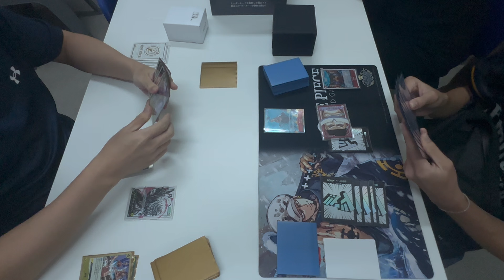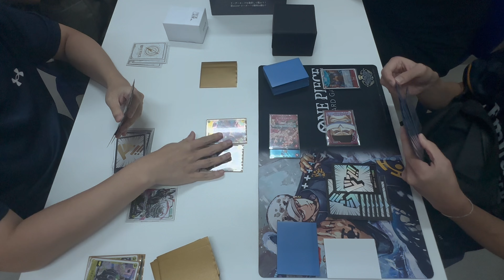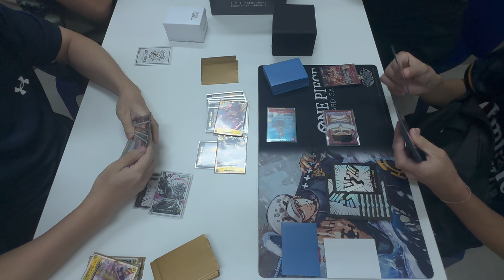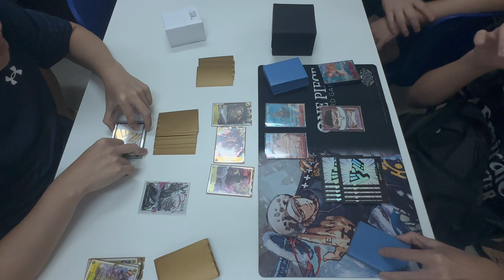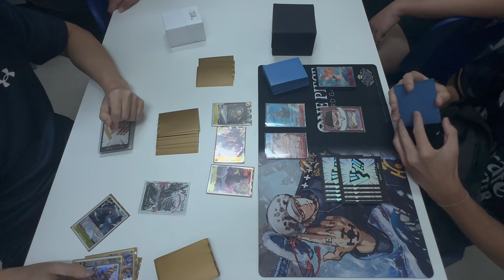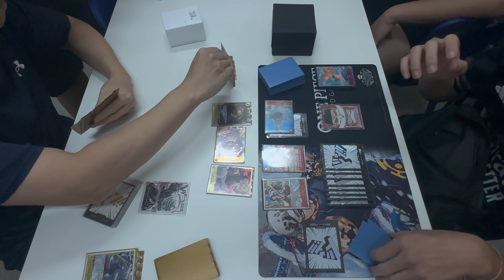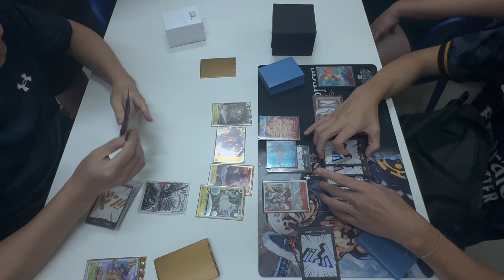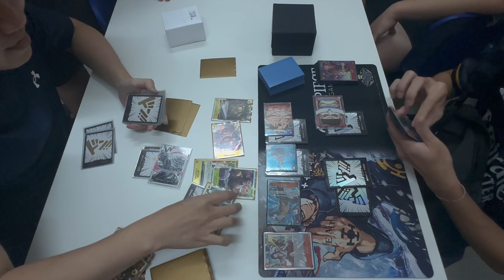[OP-06]One Piece TCG Standard Battle Kata vs WB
Hi guys, we are Team SeafoodKing, and welcome to the TeamSeafoodKing Youtube Channel!

Standard Battle at Rowell TCG

This video was a collaboration with Rowell TCG

SeafoodKing is a playgroup that can be easily known as one of the best in Singapore. With multiple members topping major tournaments in Singapore, we strive to dominate the One Piece TCG competitive scene by winning all major tournaments in Southeast Asia.

Edited by: Ryan Teoh